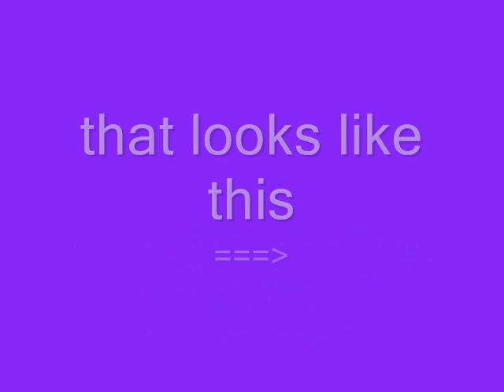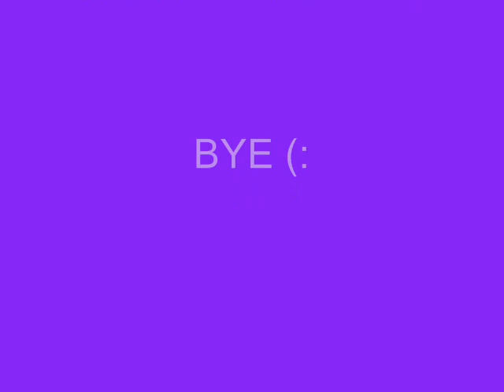how to build a robot streetsweeper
this robot is amazing! its perfect for lego cities and other projects! even better is its a robot! in this video i will show you how to make it! please send me videos for my next video! videonaterAD out, PEACE!